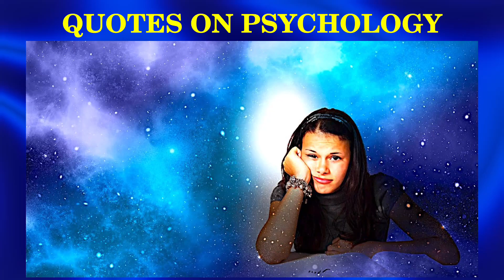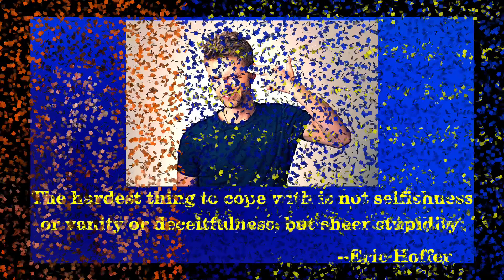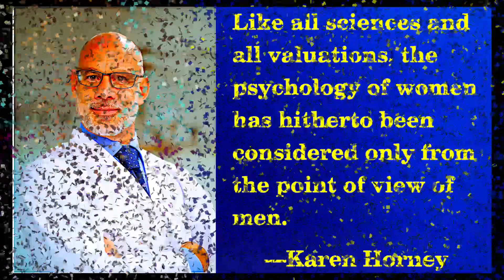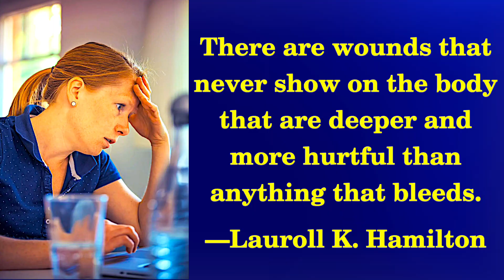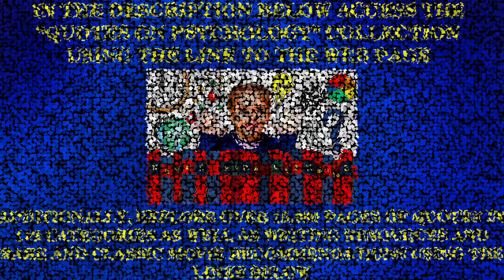QUOTES ON PSYCHOLOGY